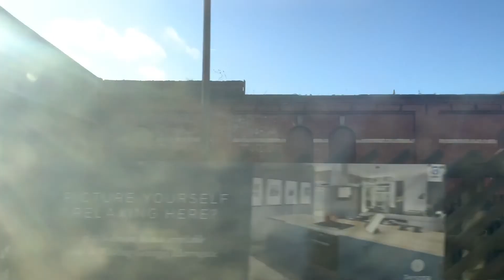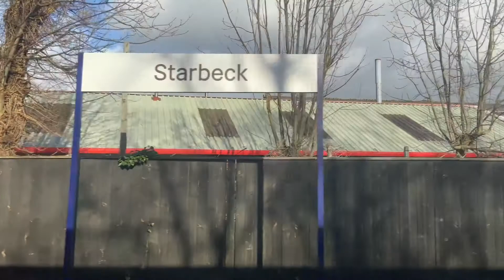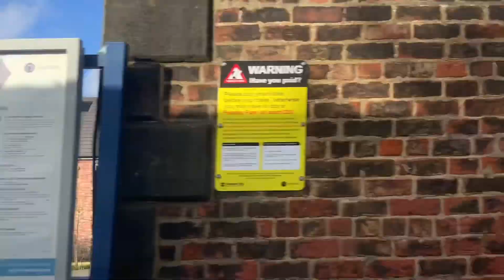Train journey from York - Harrogate and back! 22/02/2022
I hope you enjoy this video of the journey video from York to Harrogate. Thanks!
The stopping stations in between Harrogate and York are: Starbeck, Knaresbrough, Cattal, Hammerton and Poppleton. The other stopping stations on the Harrogate loop line towards Leeds are: Hornbeam Park, Pannal, Weeton, Horsforth, Headingley and Burley Park. You will find the route in other videos if you type the route in the search. Enjoy the video anyway! 🙂
Oh and the service running on the Harrogate loop line is called: Northern!